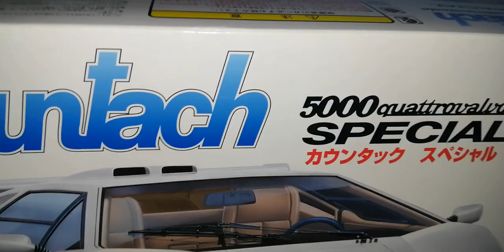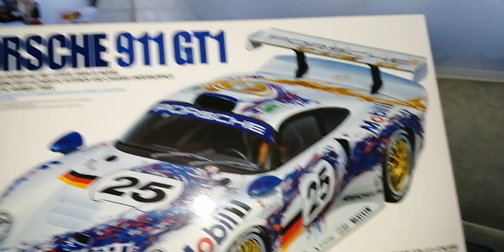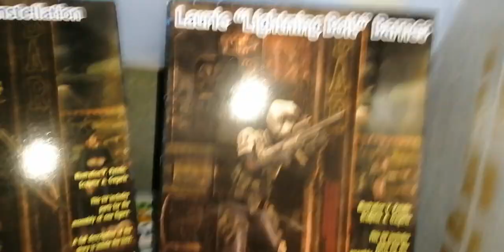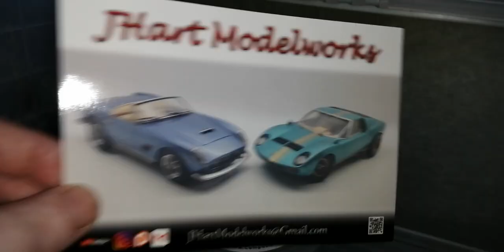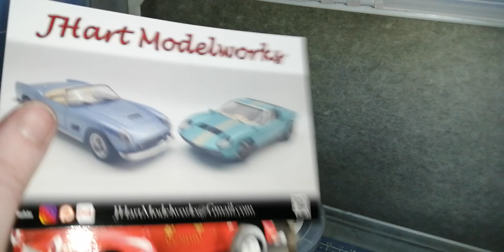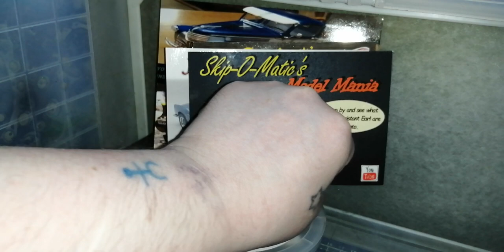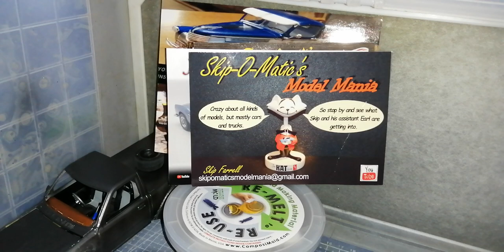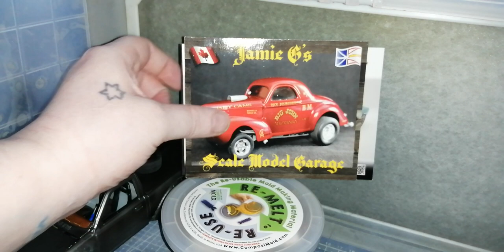Mail call shop cards and few additions to collection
Stash add model kits and shopcard shout outs new mpc amt big scale kits came into my local so happy